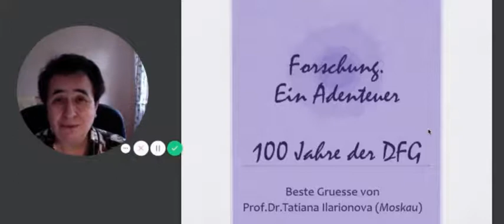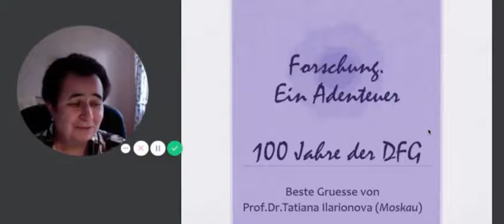Forschung - ein Abenteuer: Prof. Dr. Tatiana Ilarionova aus Moskau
Prof. Dr. Tatiana Ilarionova, Russian Presidential Academy of National Economy and Public Administration, Journalistin, Moscow Humboldt Club, spricht über ihre Sicht auf die Bedeutung von Forschung.

Alle Statements sind individuelle Äußerungen ihrer jeweiligen Verfasserinnen und Verfasser.